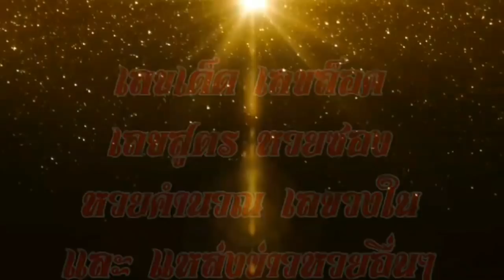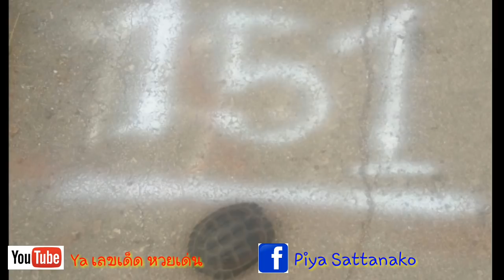ตะลึงเลข เต่าบอกหวย ตรงๆ ชุดเดียว งวด 1/2/61